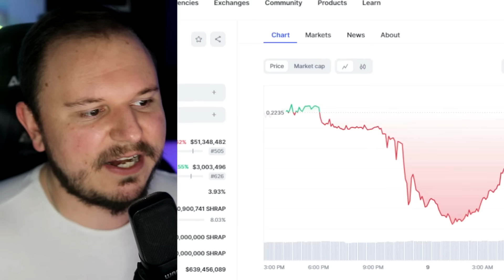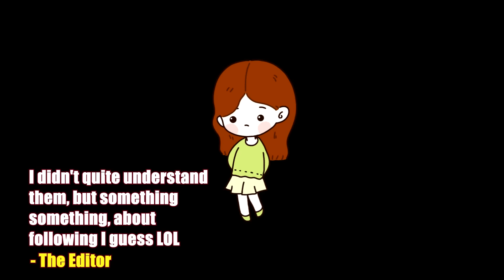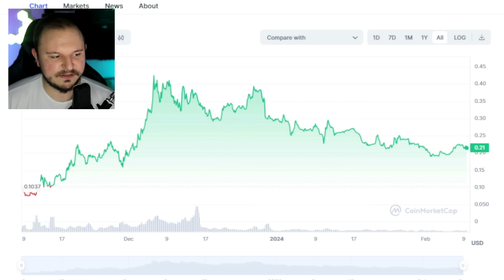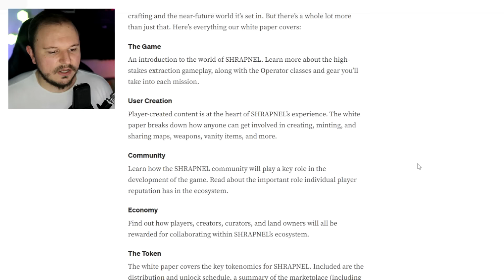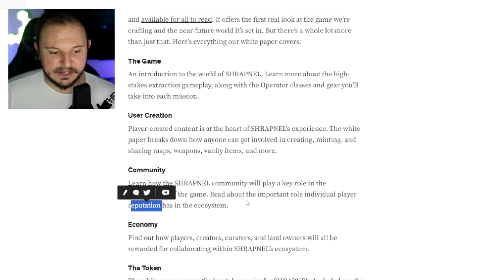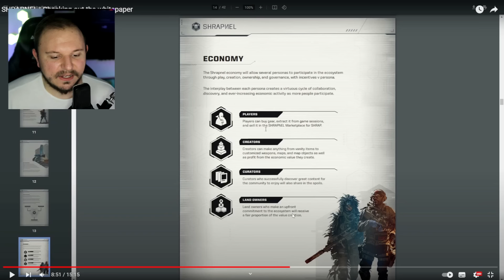NEW Play to Earn NFT Game 2024 | Shrapnel How to Play for FREE